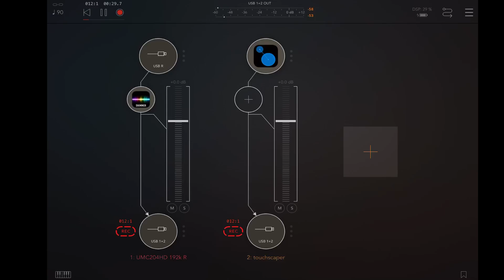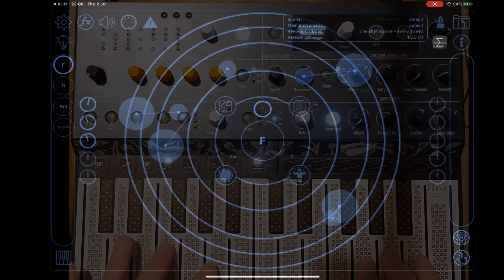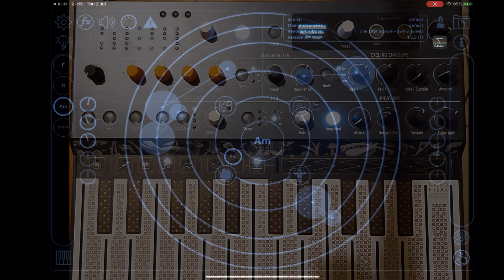SuperAmbient 80s Freak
A live jam with Microfreak into iPad with AUM, 4Pockets Shimmer and Touchscaper.